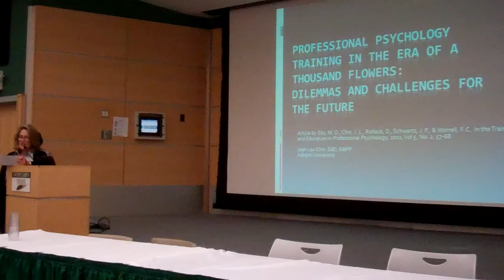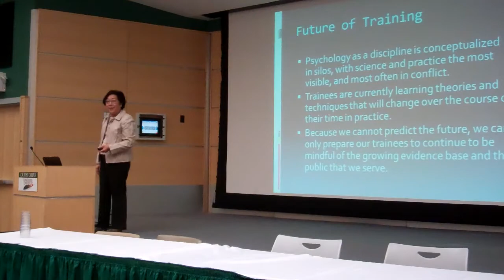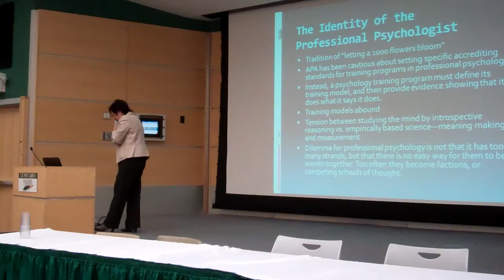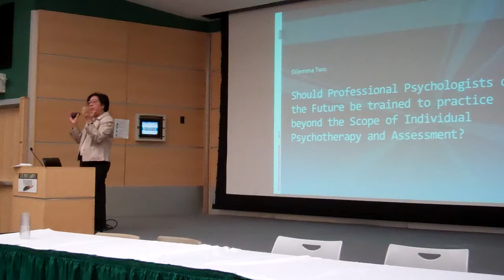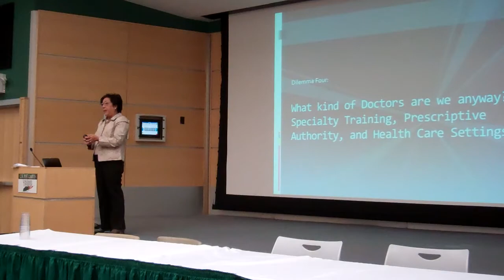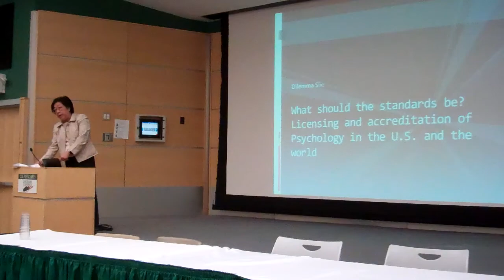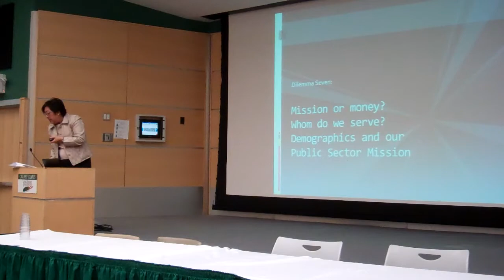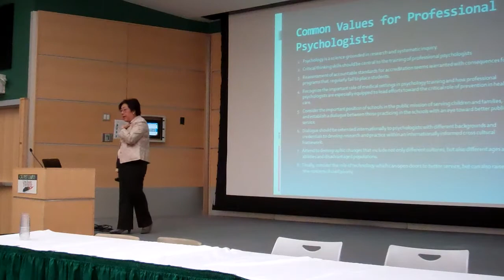Colloquium Series, Fall 2011